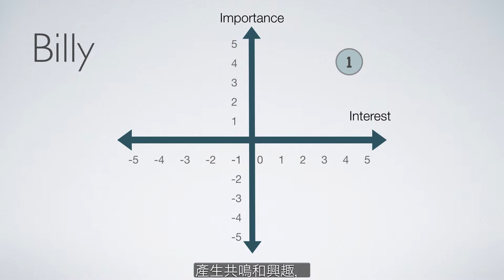HKU04x 預告片: 編輯決定 (英語，中文字幕)